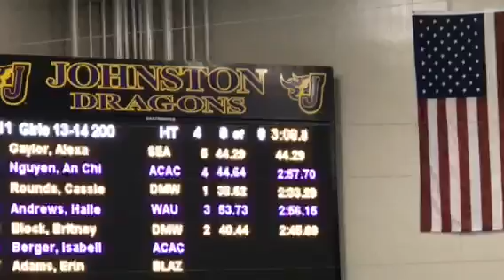8th grade 200 back CIA